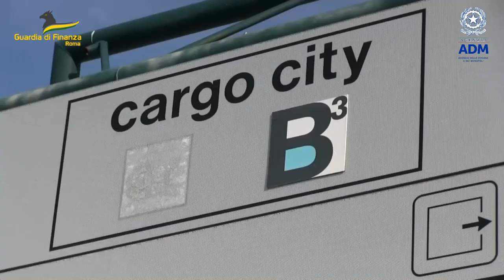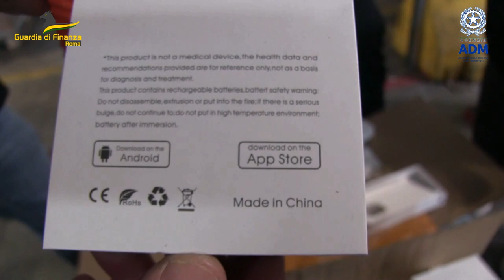Dalla Cina a Fiumicino: intercettata spedizione di orologi contraffatti - Il Faro online